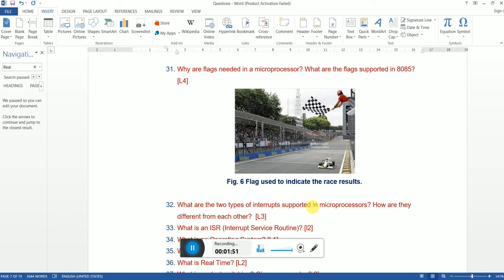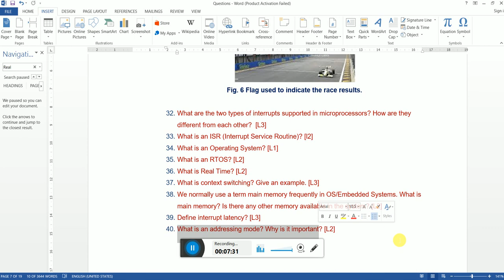Session 4 Interview Questions from Embedded Systems, Microprocessor, Microcontrollers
We are getting into session 4 - Discussion about questions from Embedded, Microprocessor and Microcontroller.